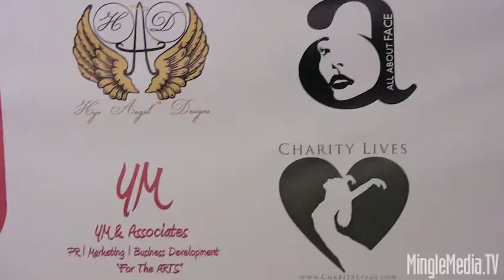Ray Engelhart at "Caring with Style" Pre-Emmy's Fashion Show Fundraiser Red Carpet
LA Fashion Corner 2010 presents "Caring with Style" Pre Emmys Fashion Show. The event was be held August 24, 2010 at "LEVEL 3" located in the Hollywood/Highland shopping complex, Hollywood CA. This star-studded fashion show is set to cap off the 62nd primetime Emmy Awards by showcasing some of the country's most exciting new fashion designers. The fashion industry's top models, wardrobe stylists, hair and make-up artists have donated their time and talent to the cause. LA Fashion Corner has put this event together to raise funds for the oil spill that occurred earlier this year at the Gulf of Mexico. We are working together with Caring Lives, an organization that has partnered with us to raise funds to benefit the communities that were affected by this tragic event. For more information on the event schedule, please visit lafc.weebly.com. For more photo coverage of this event, please check out Mingle Media TV